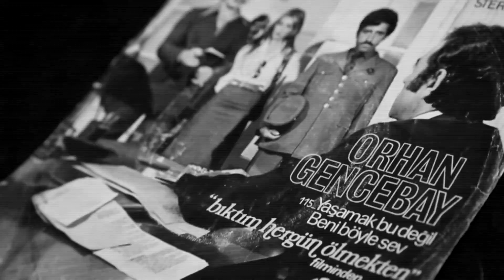ORHAN GENCEBAY - BENİ BÖYLE SEV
Beni Böyle Sev – Yaşamak Bu Değil
(Bıktım hergün ölmekten filminden)